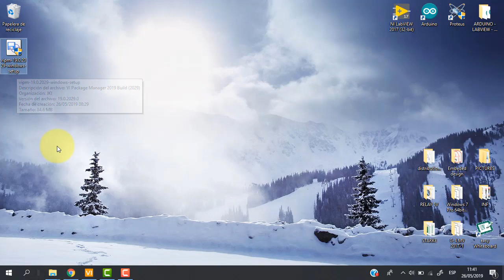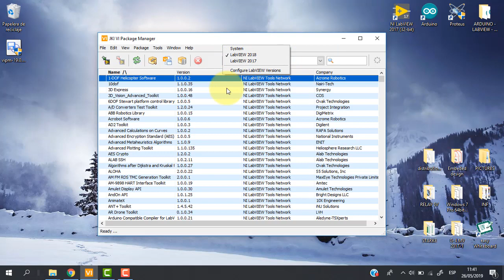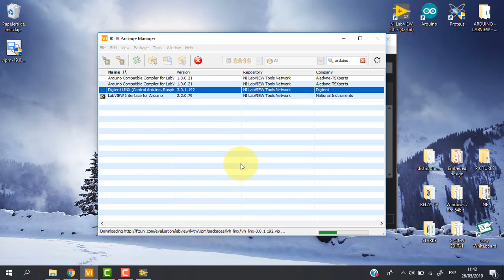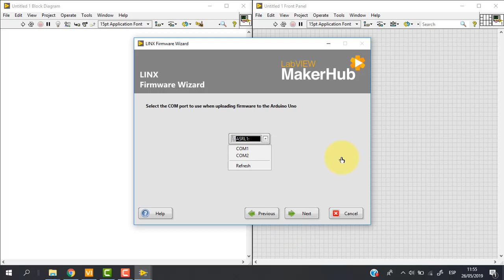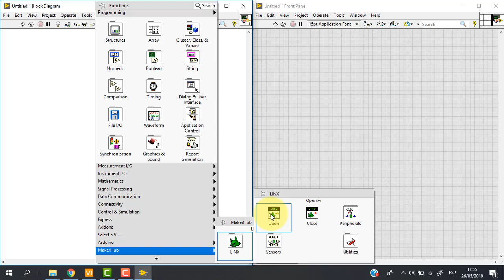Toolkit Linx Arduino para Labview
Hola amigos y bienvenidos a este video donde veremos como descargar e instalar el Toolkit Linx Arduino para Labview.